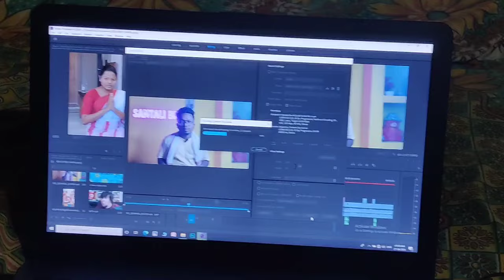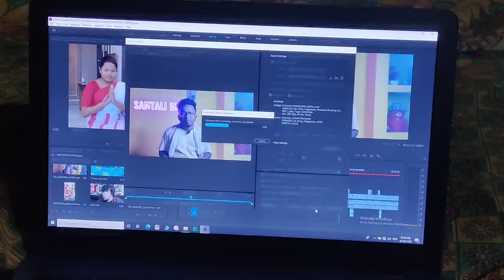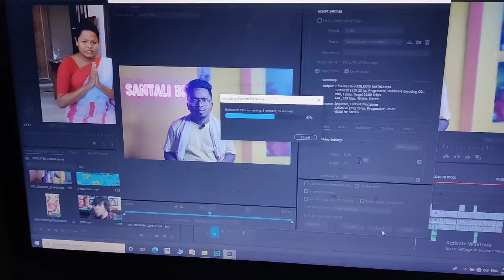SARA NIDA VIDEO EDITING | SANTALI BRO VLOGS